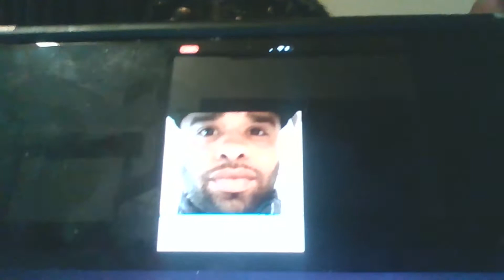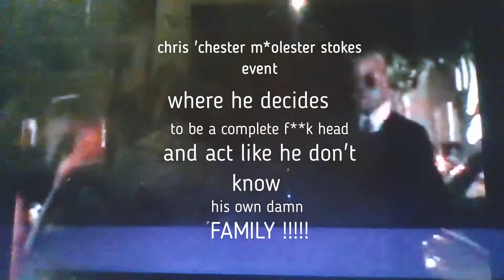RAZ B CHECKS CHRIS STOKES| JASON LEE SUPPORTS| MARQUES HOUSTON'S YOUNG A$$ GF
RAZ AINT PLAYIN NEITHER ARE WE! LET'S TALK ABOUT IT !

SORRY IF I LEFT SOMEONE OUT
(clip from B2K Documentary)